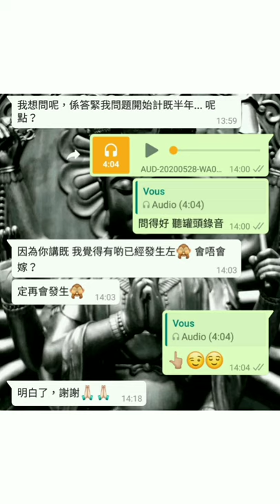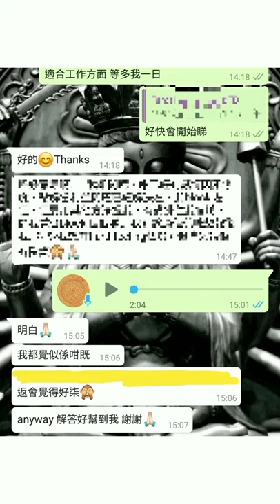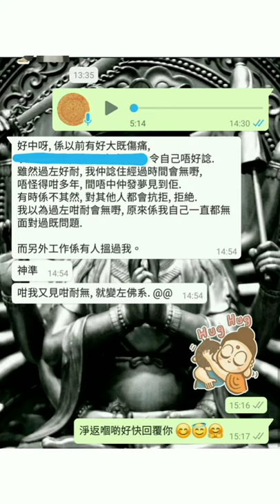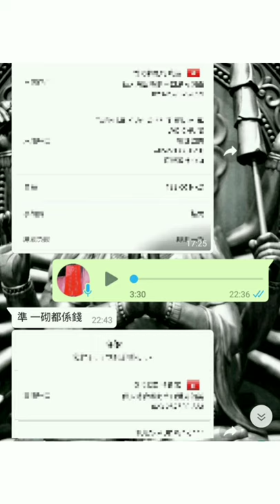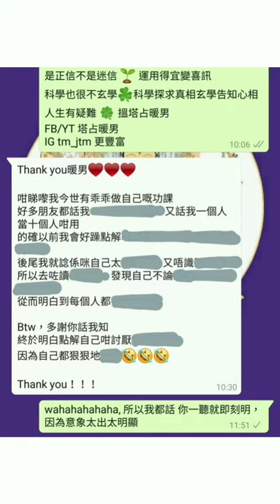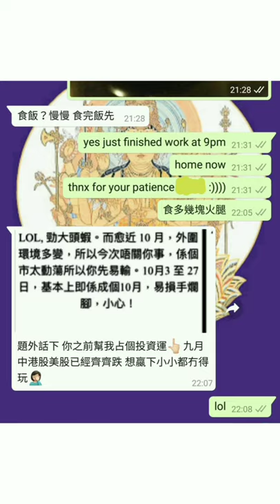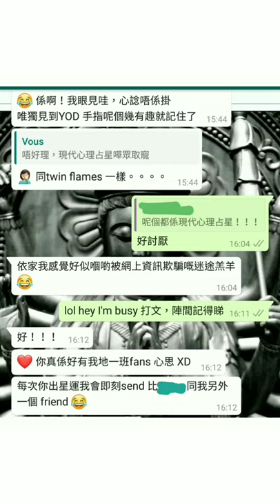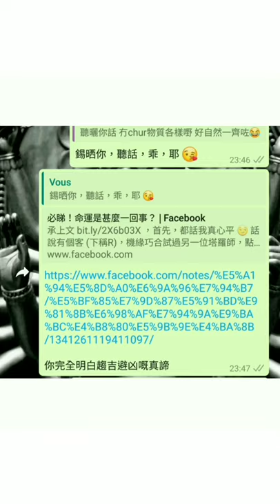塔占暖男星座運勢 ⭐水瓶座⭐ 12/4 - 11/5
MeWe 同名